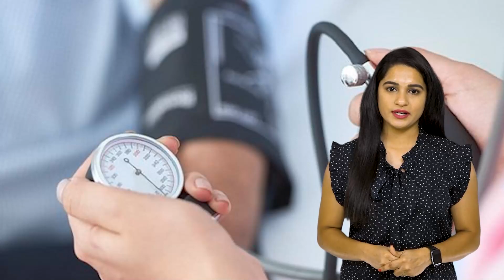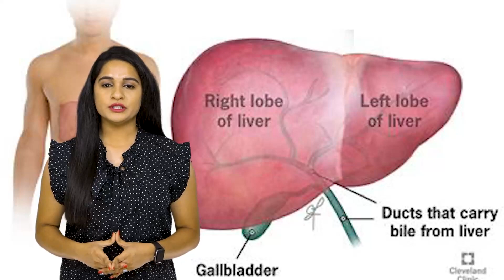వేసవిలో బోపయ్య తినడం వల్ల ఎన్ని లాభాలు ఉన్నాయో తెలుసా | Health Qube